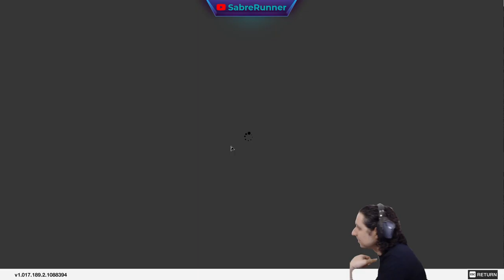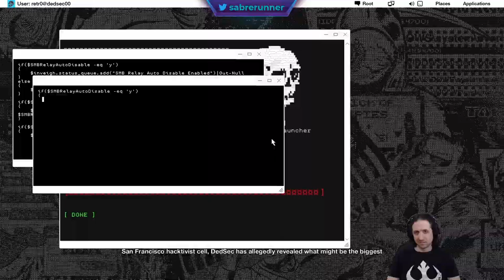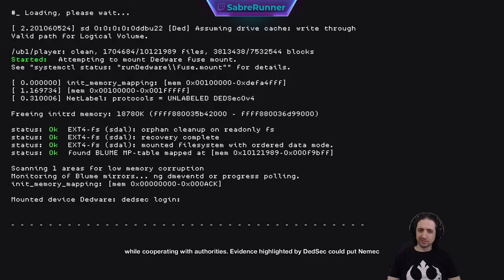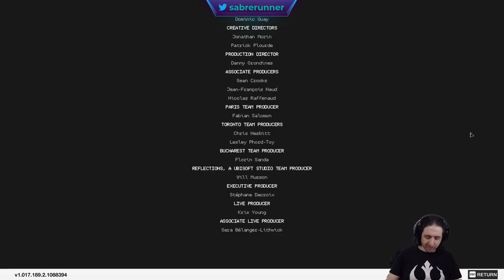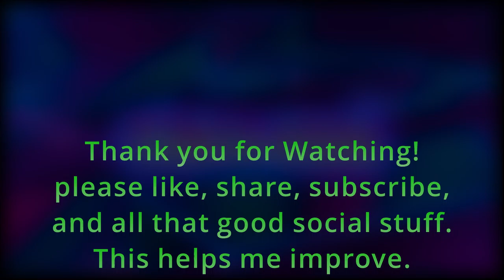Running the Gauntlet˸ Watchdogs 2, Part 14 (Finale)